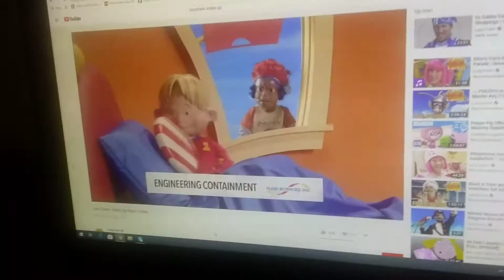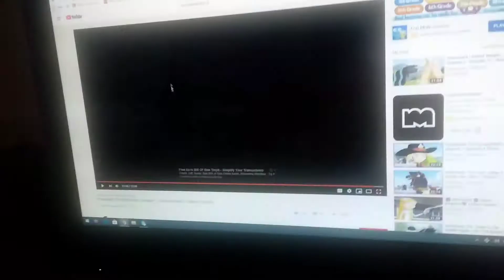Wake up lazytown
Horseland